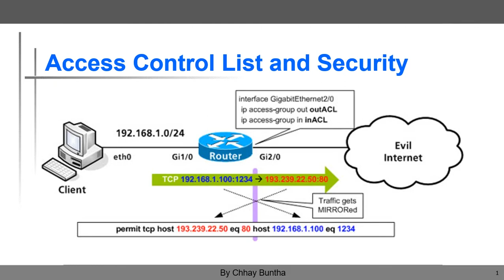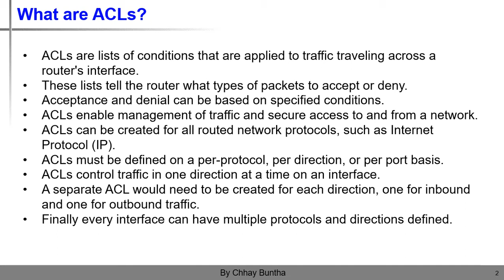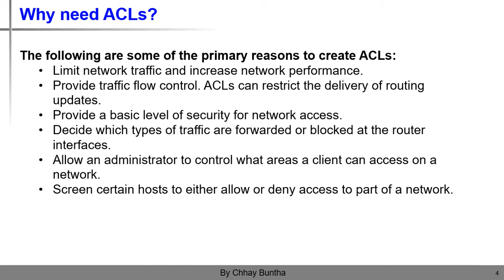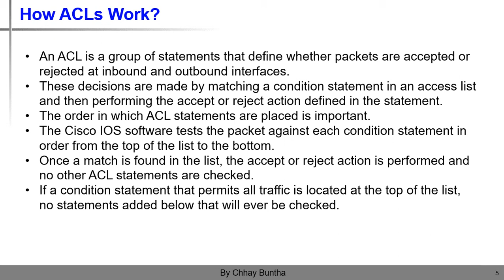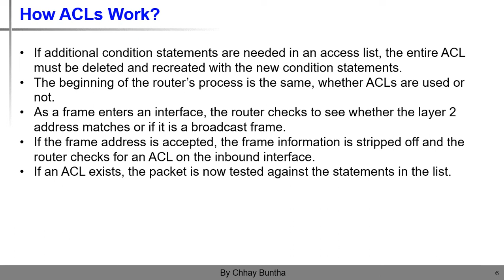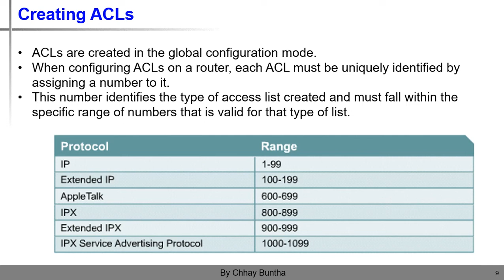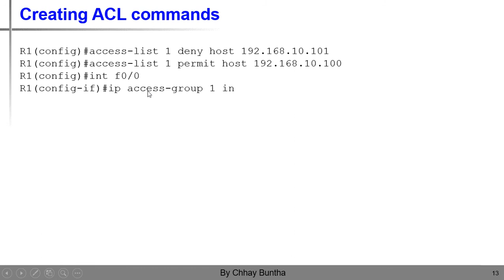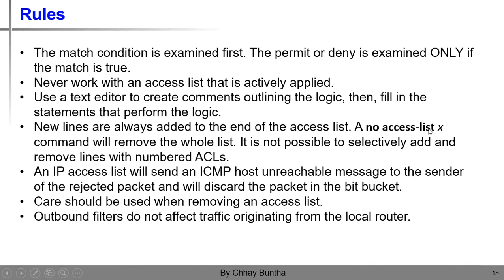ស្វែងយល់អំពី Access Control List and Security